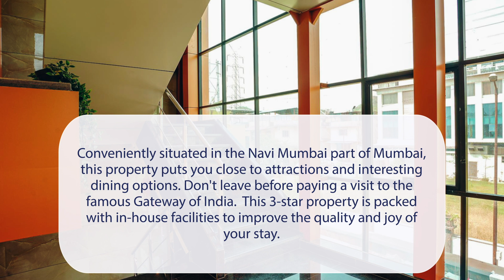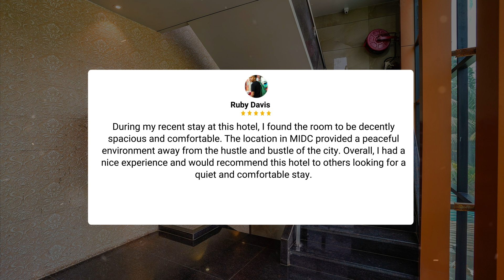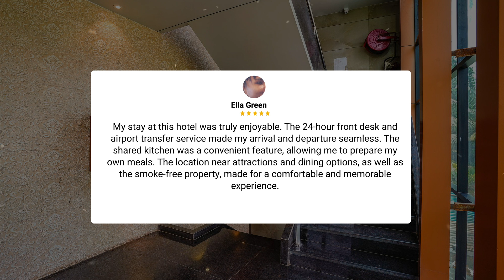FabExpress Super 7 Inn, Mumbai Review - Is This Hotel Worth It?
In this video, we reviewed the FabExpress Super 7 Inn, Mumbai based on its price, quality, value for money, and more. We also gave it ratings based on the travel type and more.

Additionally, we'll provide you with insights into the nearby attractions and activities that you can enjoy during your stay at FabExpress Super 7 Inn, Mumbai. Whether it's exploring the local culture, sightseeing, or shopping, we've got you covered.